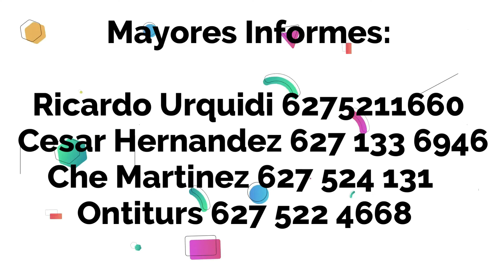Francisco y Josué Rodríguez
Francisco y Josué Rodríguez, organizadores del Torneo Gladiadores nos dan todos los pormenores del evento que comienza el próximo viernes